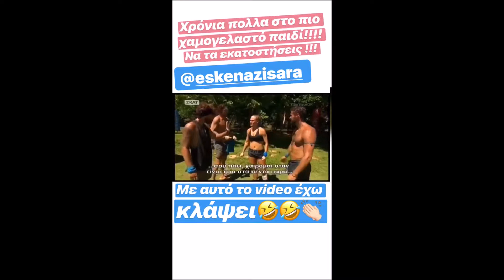Κων/νος Βασαλος (storys)